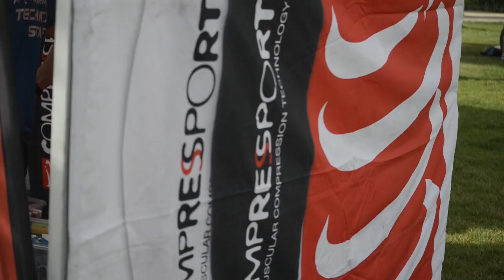(DuCross Oficial) 2014-Du05 - Villanueva de la Cañada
V Ducross de Villanueva de la Cañada 2014